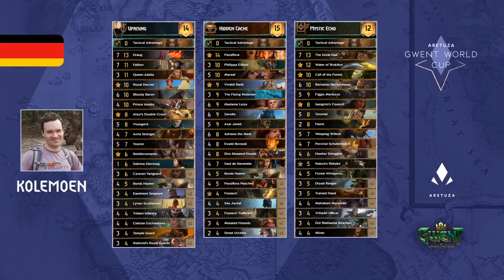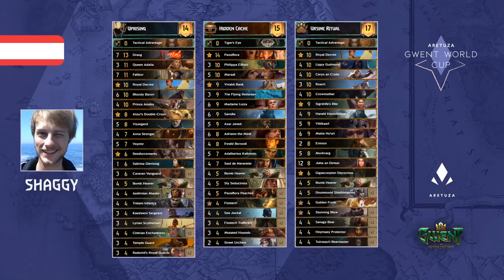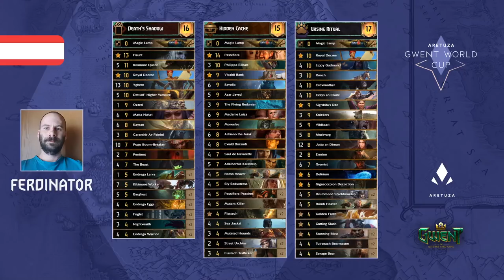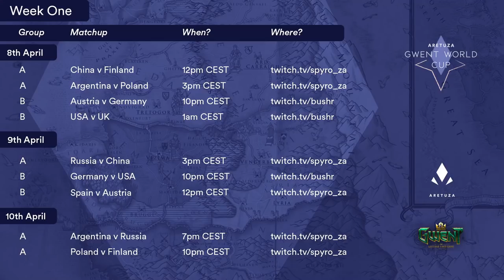[Aretuza World Cup] Deutschland gegen Österreich / Gruppenphase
Eine neue Folge Gwent Talk, heute mit den deutsch/österreichischen Runden von Sch3iki und mir gecastet, Viel Spaß :)

Kafu
Hier gibt's sehr viel Gwent und vielleicht auch mal anderes Zeug :)

Mo - Do: Ab 20 Uhr
Es kann immer mal zeitliche Änderungen geben, die wir via Twitter mitteilen :)